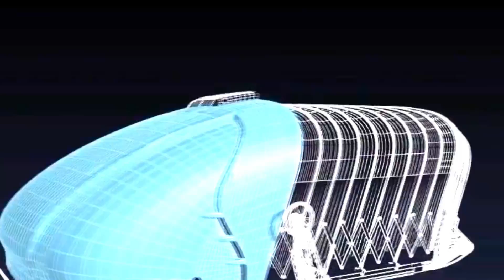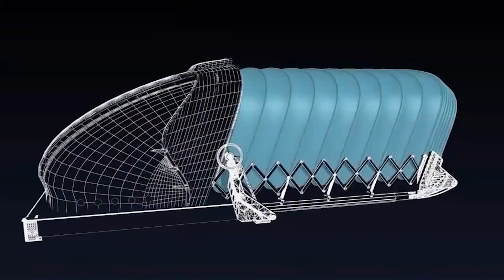ERSTAUNLICH VERWANDELBARE PARKSYSTEME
1. Bikebox24

2. Cervocav Moto Classic

3. CARDOK CarLift

4. Solar Powered Retractable Car Garage

5. Platform Boat Lifts

6. PARKPLUS AGV

7. BendPak PL-14000